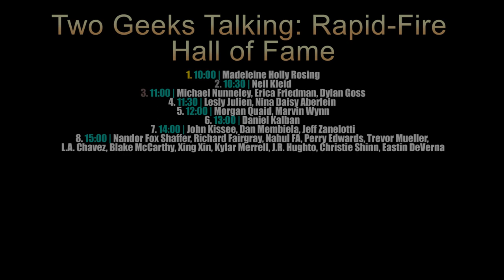Nandor Fox Shaffer writer Man-Child, Seasons, Lifeline comics (2022) interview | Two Geeks Talking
Nandor Fox Shaffer is a talented writer of prose, comics and music. Nandor Fox Shaffer has created three comic so far which has won him various awards and they are: Seasons, Lifeline and his newest series: Man-Child.

We talk to Nandor Fox Shaffer in this Two Geeks Talking Rapid-Fire interview about his ongoing kickstarter campaign for Man-Child issue 2, the concept behind it; What Seasons and Lifeline are about as well as who were the talented artists on each book of Seasons, Lifeline and Man-Child and how did he find them.

Top it all off with learning that he is in the band Heroics and how music and comics can intertwine in amazing ways as well.